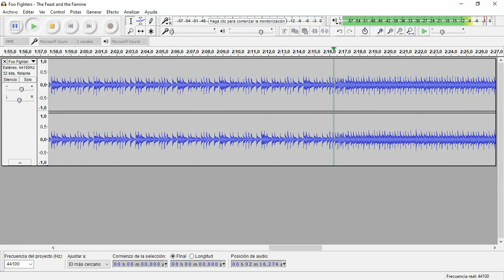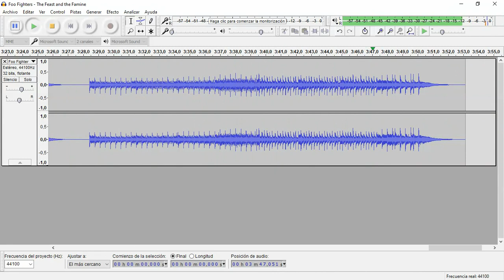The Feast and the Famine (Foo Fighters) • Drum Track